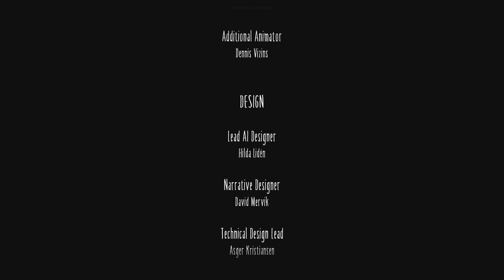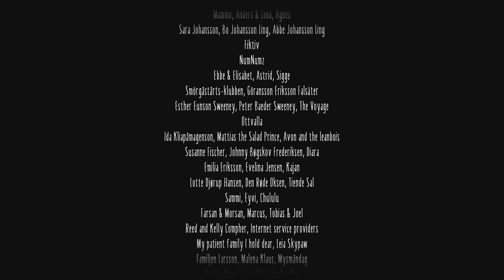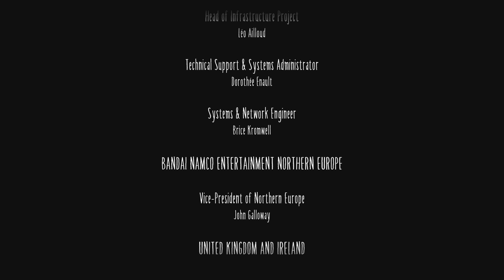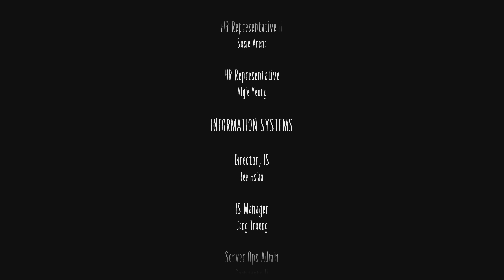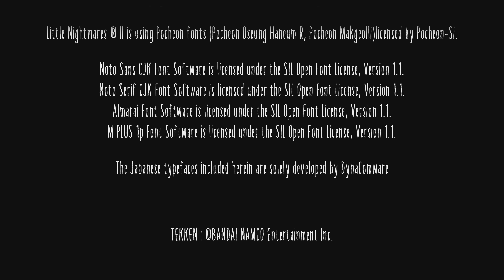Little Nightmares II - Let's Play Part 10 : The Signal Tower & Ending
Had such a blast playing this and honestly can't even say why it has taken me this long to jump into it but I saw the trailer for number 3 coming in 2025 and decided to check out the first 2.

Such an amazing experience, loved the artistic design, the themes of each chapter, the enemies and in some places actually got me pretty shook more than some horror games I have played recently.

Return to a world of charming horror in Little Nightmares II, a suspense adventure game in which you play as Mono, a young boy trapped in a world that has been distorted by the humming transmission of a distant tower.

With Six, the girl in the yellow raincoat, as his guide, Mono sets out to discover the dark secrets of The Signal Tower. Their journey won't be easy; Mono and Six will face a host of new threats from the terrible residents of this world.

Will you dare to face this collection of new, little nightmares?

Little Nightmares II - Let's Play Series